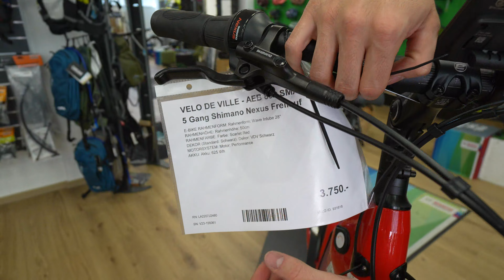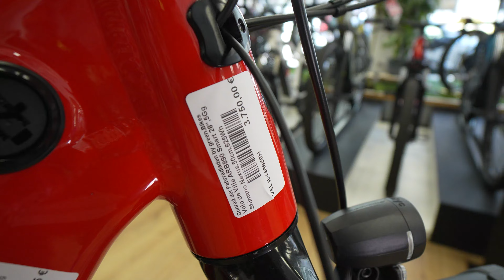E-Bikes 2023: Velo de Ville AEB 890 Allround Smart 5-G Nexus Trekking City Bosch Performance Line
ConRad der Fahrradladen, Glockenstr.4, 67655 Kaiserslautern

TECHNISCHE DATEN

SCHALTUNG 5 Gang Shimano Nexus Freilauf
LAUFRADGRÖSSE 28"
E-BIKE RAHMENFORM Wave Intube
RAHMENHÖHEN 45 cm / 50 cm / 55 cm
MOTORSYSTEM Bosch Performance Line
ANTRIEB Kette
GABEL RST Volant
DISPLAY Intuvia 100
VORBAU Ergotec Octopus 50 Ahead
LENKER Trekking Town
LENKERGRIFFE Ergon GP-10
BEREIFUNG Marathon Efficiency 50-622
RADSCHÜTZER SKS schwarz
KETTENSCHÜTZER Kunststoff schwarz
BREMSEN Shimano Disc MT200
BREMSSCHEIBE Shimano Disc 160mm
SCHEINWERFER Busch & Müller MYC 50 Lux
RÜCKLICHT Axa Juno
SATTELSTÜTZE Ergotec Glide
SATTEL Selle Royal Loire City Gel
PEDALE Aluminium, Industriekugellager, rutschfest
GEPÄCKTRÄGER VDV Tour Pro RR1
STÄNDER Hebie, Hinterbau, verstellbar
SCHLOSS ohne Rahmenschloss
AKKU 500 Wh